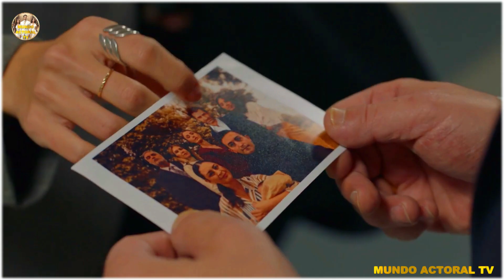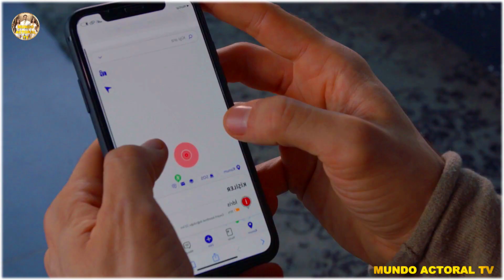👀 LEYLA Descubre la DOBLE PERSONALIDAD de KENAN 😱 | RESUMEN del CAPÍTULO 13 de BAMBASKA BIRI 🎬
🫢En el CAPÍTULO 13 de BAMBASKA BIRI, LEYLA descubre la DOBLE PERSONALIDAD de KENAN. Este RESUMEN te llevará a través de los momentos más impactantes y las revelaciones más sorprendentes del episodio. ¿Cómo reaccionará Leyla ante la verdad sobre Kenan? ¿Qué impacto tendrá esto en su relación? Descúbrelo en este emocionante resumen.